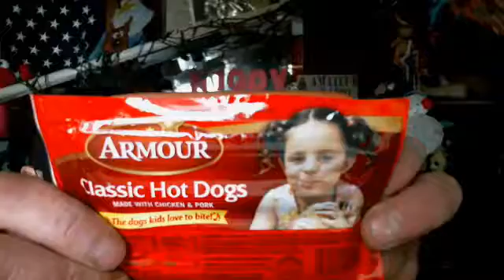FOOOOOOOOOOD fri. ♪┏(・o･)┛♪┗ ( ･o･) ┓♪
FOOOOOOOOOOD fri.